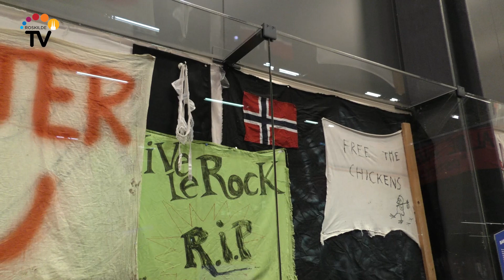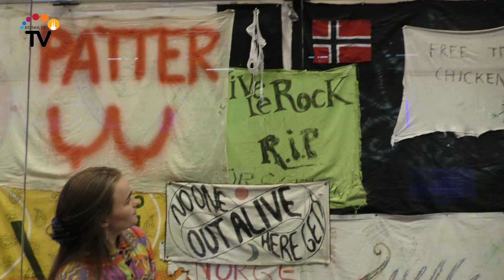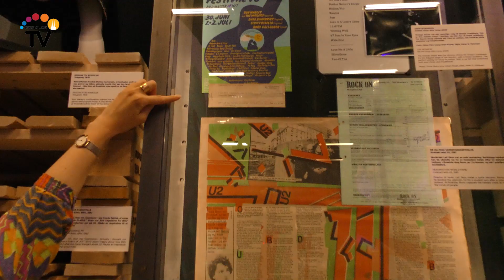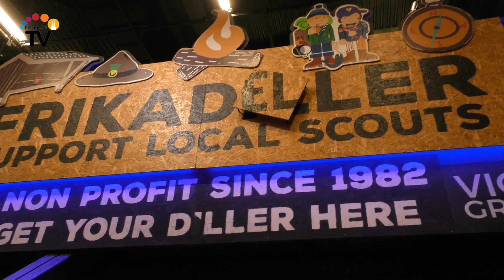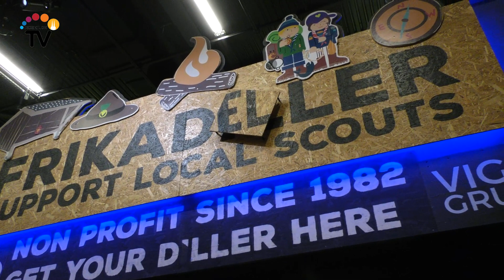Mudder, musik og magi i 50 år – Ragnarock fortæller Roskilde Festival historie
Rockmuseet Ragnarock har gravet festivalrelikvier op af smatten med en fortælling om op- og nedture for Nordeuropas største festival i Roskilde. Tag med på en udstilling og rejse om blandt andet hårdtarbejdende frivillige, vilde koncerter og noget om en oppustelig alien, der har samleje med en ko.